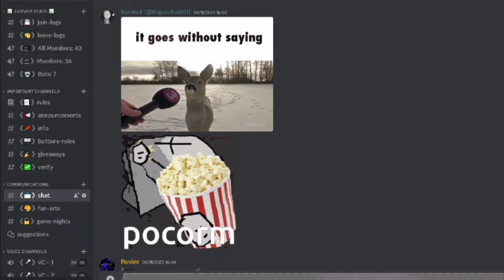Fallen Kit Showcase [CRIMINALITY]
[⚪️] Description - Showing stuff about fallen kit

(join for cool events)
[💯]Any Questions/Advertisements:

[💗] Special Thanks For Donating To:
Anonymous: 8.92 $
Niko: 3.82 $
Vafel_ka: 0.50 $